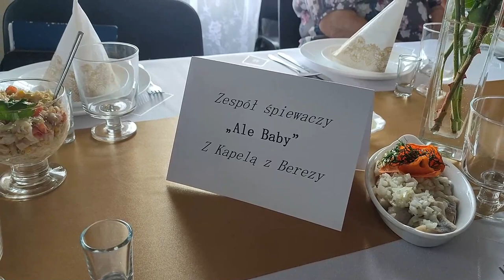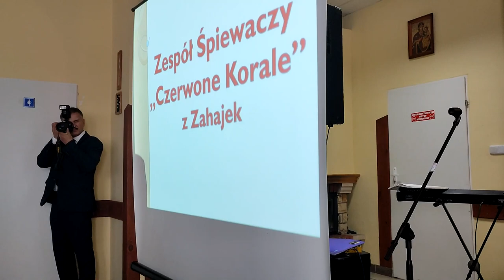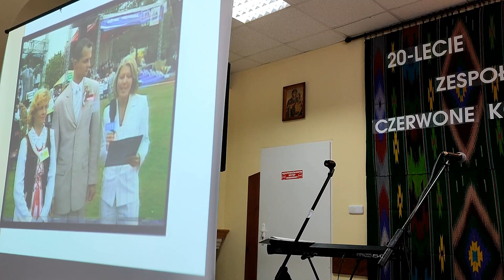Jubileusz 20-lecia zespołu Czerwone Korale z Zahajek| Radio Biper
24 czerwca członkowie Zespołu Czerwone Korale z Zahajek wspólnie z zaproszonymi gośćmi obchodził uroczyście jubileusz 20-lecia muzycznej działalności. Podczas spotkania w miejscowym domu ludowym nie zabrakło tego dnia życzeń i upominków, śpiewania piosenek, wspomnień i podsumowania dwóch dekad działalności, a także urodzinowego tortu.